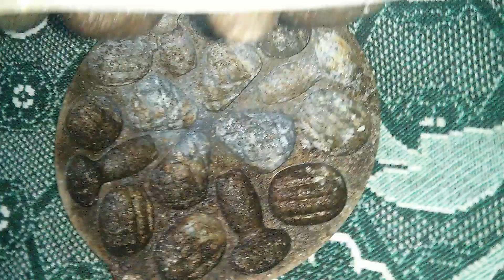Орешница чугунная форма для выпечки орешков СССР / Hazel nut cast iron baking dish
- КУПИТЬ ФОРМУ ДЛЯ ВЫПЕЧКИ ПРЯМО СЕЙЧАС